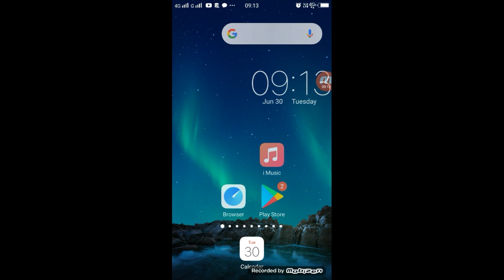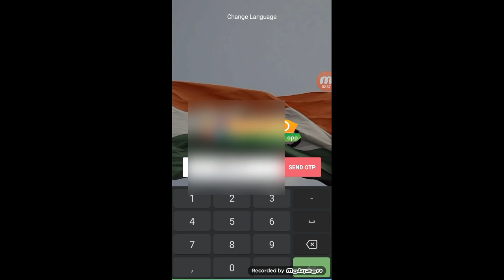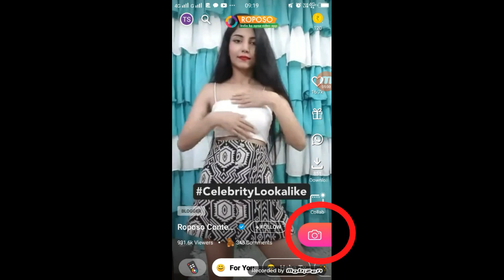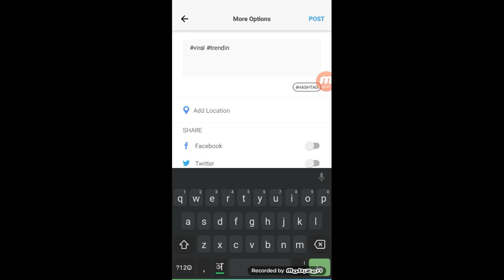Roposo App Kaise Chalaye | Roposo App Kaise Use Kare | How To Use Roposo App | Technical Shailendra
►your question

1.TikTok Par Video Kis Time Upload Kare

2.TikTok Par Video Upload Karne Ke Bad 3 Lagti Mat Karna

3. TikTok Acconut Freeze Hai Ya Unfreeze Yese Pata Kare

4.TikTok Video Bana Watermark Download Kaise Kare

5 Kinemaster Download

6. TikTok Pro Account Kaise Bnanye

My Camera :-